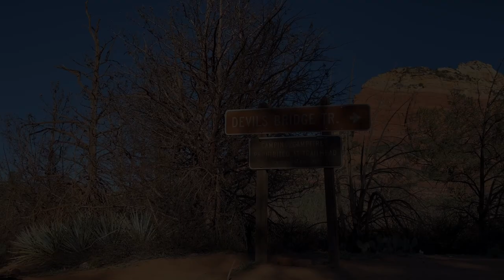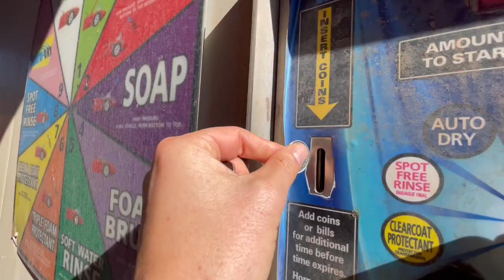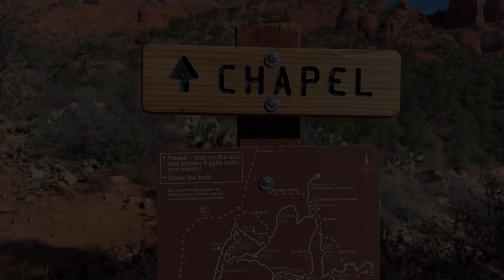VAN LIFE IN SEDONA|| Travel vlog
Come join us as we adventure in Sedona for a month. We will take you along on our Mountain biking, hiking, and everyday journey.

We learned a lot about how the red dirt works in Sedona, you clean 10 million times a day for it only to continue to be dirty, but thank goodness for the beautiful views to take our minds off of it.

Camping:
Schnebly Hill
Coconino National Forest

Hiking:
Doe Mountain
Devils Bridge

MTB Trails:
Chuckwagon-Blue
Mescal-Blue
Fools Canyon-Black
Ground Control-Black
Last Frontier-Black
Outer limits-Green
Arie- Blue
Cockscomb-Blue

We stayed at Bellrock Hilton for 2 nights

We ate at Creekside and they had the best pork chop of my life, and they have a menu for dogs and they get a good size portion!

We did our laundry at the Laundry Basket